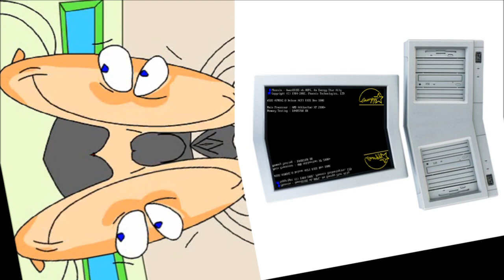Masyanya Hates Windows Startup and Shutdown in 4ormulator V19 (Part 2)